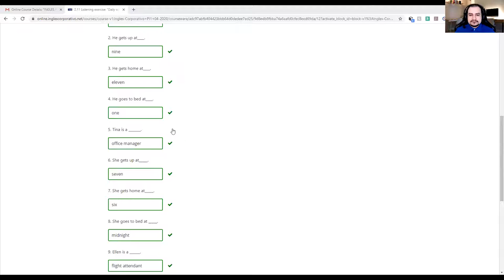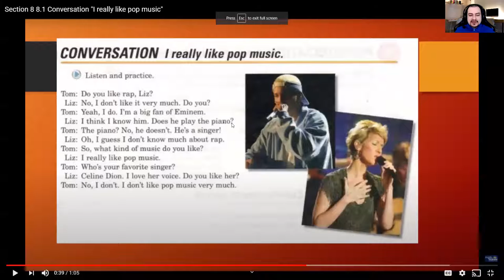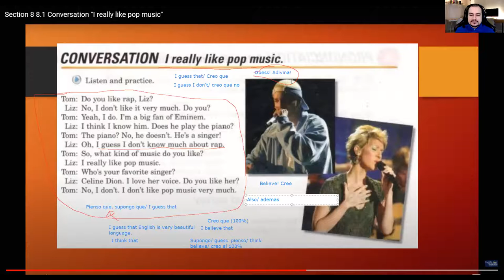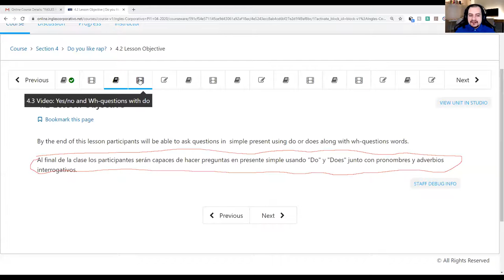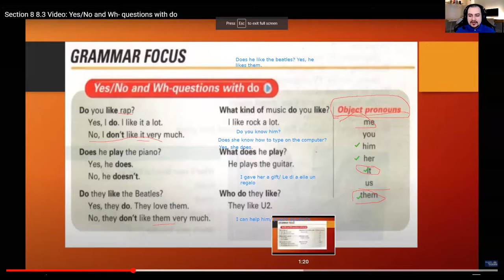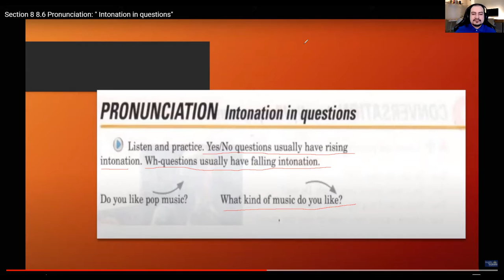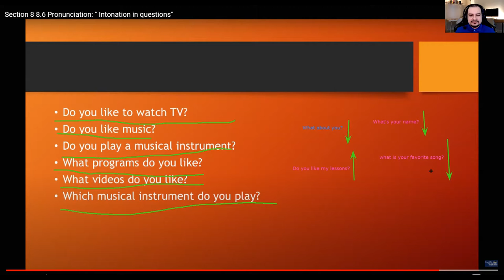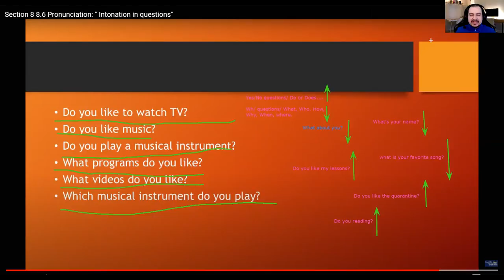Ingles Corporativo- Yes/no and Wh-questions with do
During today's class, we discussed Yes/no and Wh-questions with do.